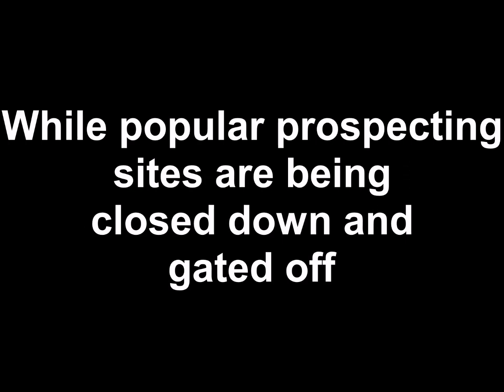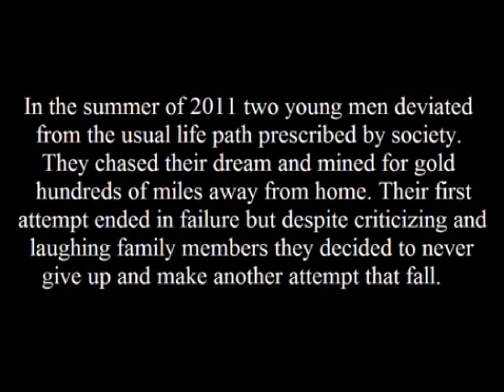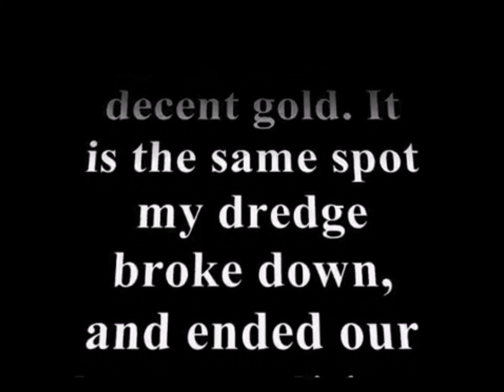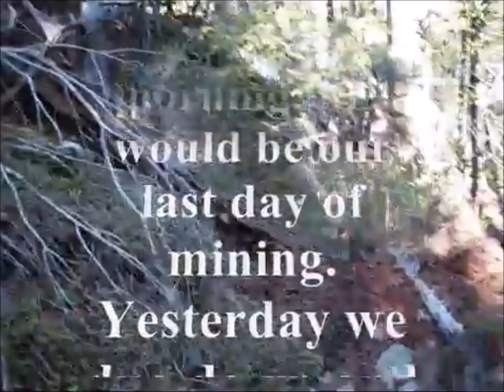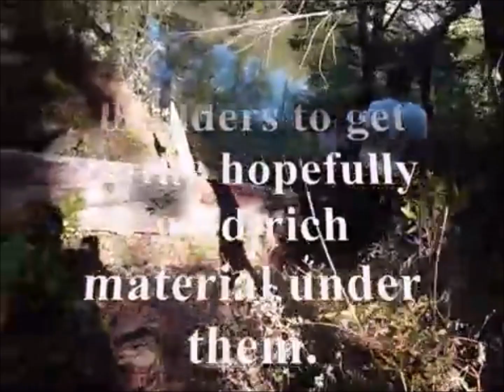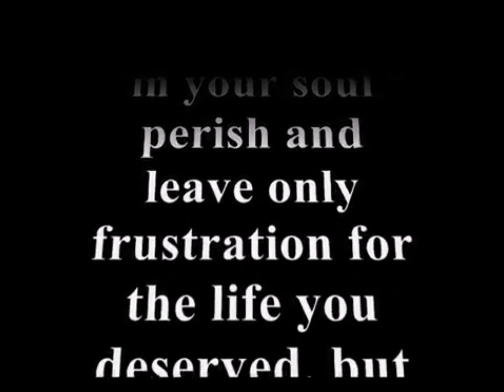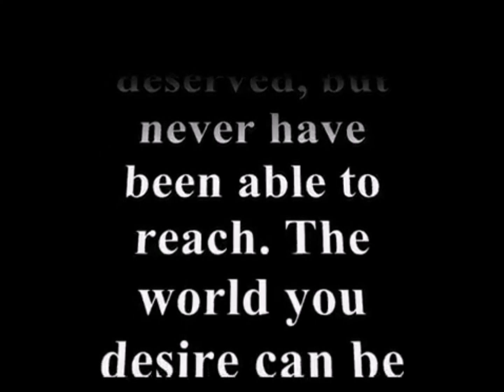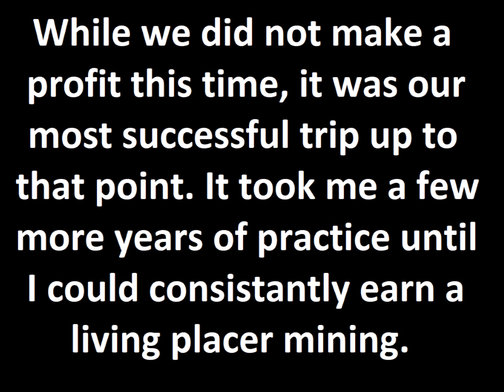A Dream of Gold Ep 4: Highbanking for a profit in SW Oregon Part 4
The series "A Dream of Gold" chronicles the mining Journey of Danny VanDerschelden as he grows Republic Mining from the ground up. In the series pilot, which takes place in 2011, Danny and his mining partner Andy set out to attempt to have their first profitable mining expedition.  Will they just have another "learning experience" or will they break the profit barrier.

The RMPA is a quickly growing mining club which is providing our members with rich ground and adventure. Many mining clubs are letting claims go. Meanwhile, Republic Mining is rigorously collecting premium mining properties and making them available to our members. Our memberships grant you permission to mine and prospect on our club claims and keep all of the gold you find. Memberships are paid monthly or yearly and you can cancel at anytime. We also offer a lifetime membership option.